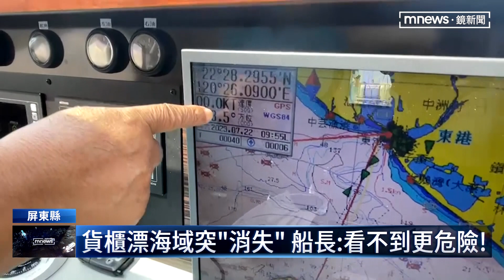漂流貨櫃變水雷！ 屏東漁民控漁網遭勾破｜鏡新聞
這次從天使輪上落海的貨櫃，大約有二三十個，漂流到屏東、以及小琉球海域，而且經過長時間漂流後，大部分已經從海面上消失。當地的客運船業者擔心，看不到的危機更危險！要是撞上了，真的不是鬧著完的。現在業者已經要求船長放慢速度航行。另外，有漁民的漁網被貨櫃給扯壞，他們氣到拍影片po上網大聲抗議。